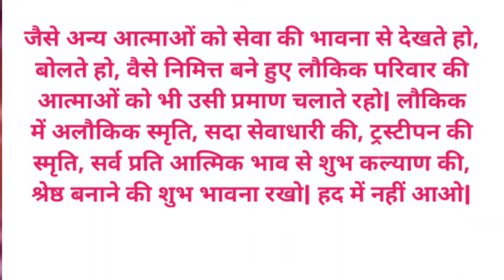रूहानि खातिरी#15/02/2022